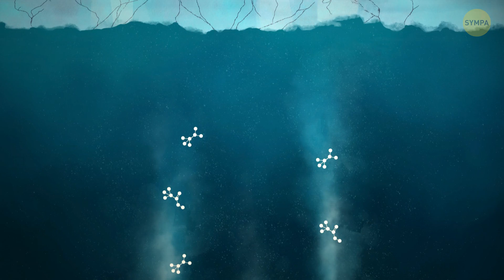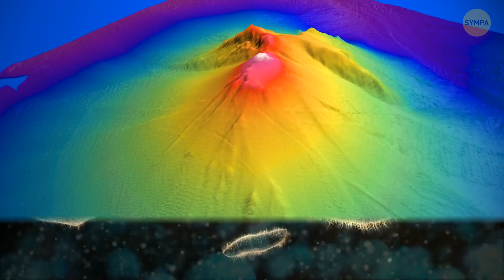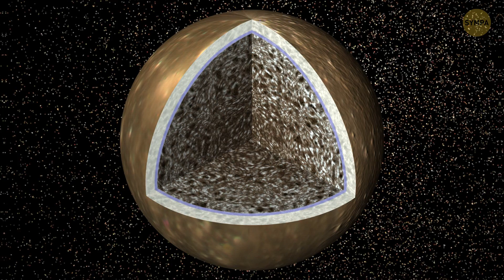La découverte spatiale la plus effrayante de l'histoire || La théorie du grand filtre